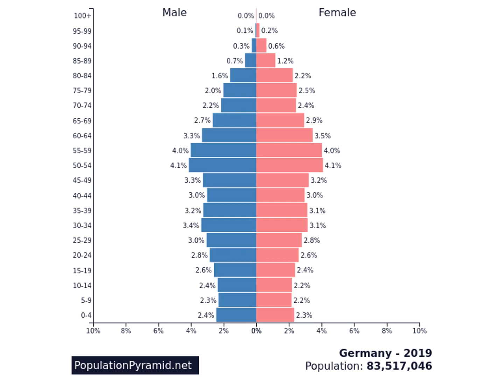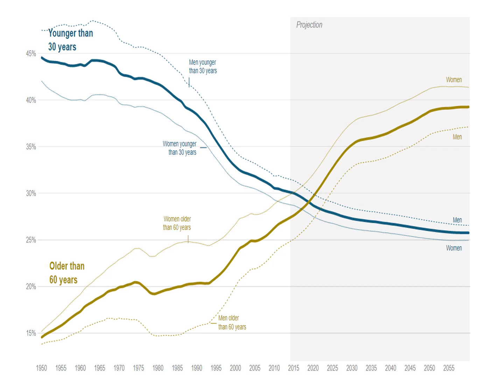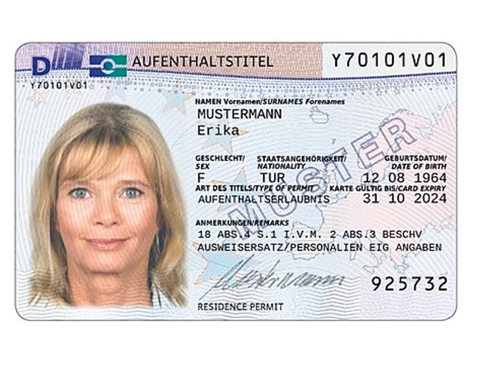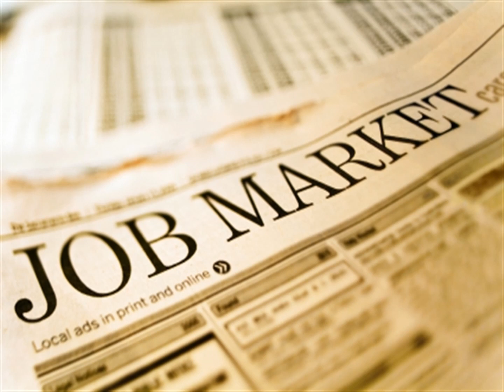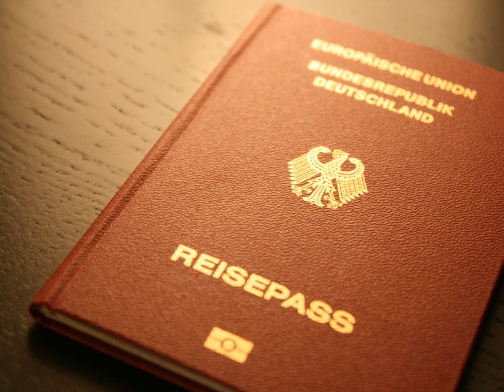New Immigration law Germany 2021, More opportunities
In this video, I have summed up all the important information for you regarding the new Immigration Law in Germany. Hope you find the video useful.

🔴 ABOUT ME
My name is Shaima. I was born in Islamabad/ Pakistan, but moved to Germany when I was still a kid. Right now I am working as a German teacher in Germany. And I have multiple years of experience in teaching German as a foreign language. That is one of the reasons, why I made this channel, where I teach German language and also talk about topics related to Germany. I will be more than pleased to teach you all about Germany and German.

STAY SAFE, STAY HEALTHY & LIVE LIFE

LOVE,
SHAIMA